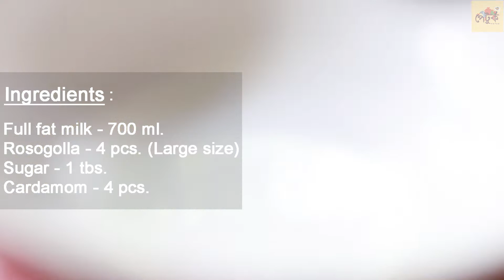Rosogolla'r Payesh (রসগোল্লার পায়েস) | Bengali Dessert | Easy Sweet Recipe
Who doesn't love Rosogolla? It is most wanted and hot favourite sweet among the Bengalis. Rosogolla'r Payesh (রসগোল্লার পায়েস) is a very easy and famous Bengali dessert. Rosogolla soaked in thickened and flavoured milk enhancing its taste and transforming it into delicious dessert. It is very easy to make recipe and needs few ingredients only. Try this simple recipe on any occasion.

Nutrition Fact :

1. 100 ml. of milk provides 66 kcal of energy, 4.7 gm. of carbohydrate, 3.5 gm. of protein and 3.7 gm. of fat.

2. Milk is a rich source of protein. Builds & maintains bone and teeth.

3. Maintains calcium and phosphorus ration in the body.

4. Prevents cardiac disease.

5. Keeps the blood pressure at a normal rate.

6. Protects against colon cancer.

7. Boosts the immunity.

Watch the full recipe and don't forget to give a big fat thumbs up.